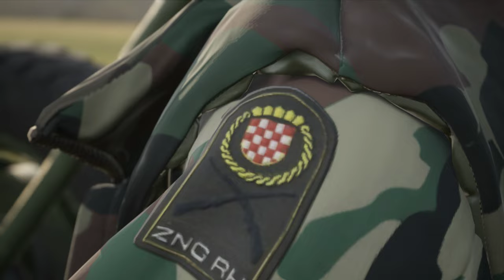Luka Andrijanić + Zastava M55